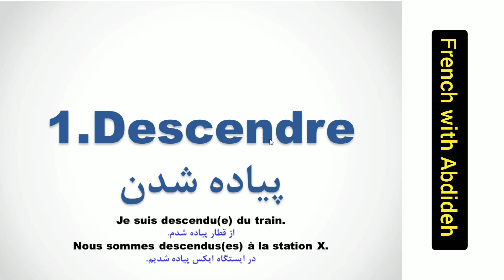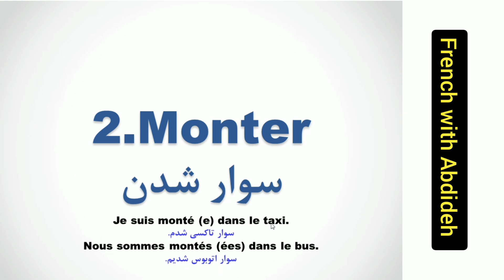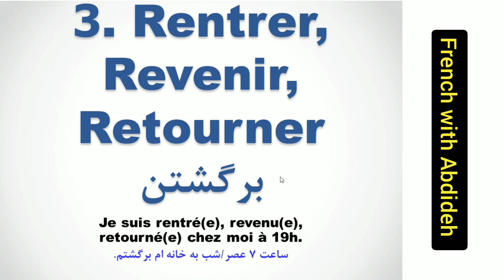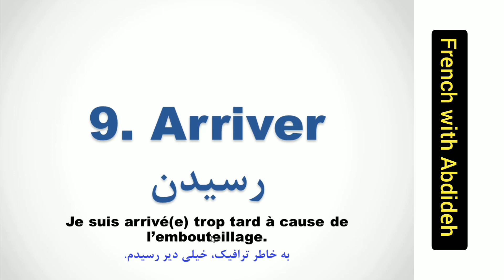پانزده (15) فعل کاربردی که با فعل کمکی "بودن" صرف می شوند - être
ویدیوهای زیر را هم تماشا کنید